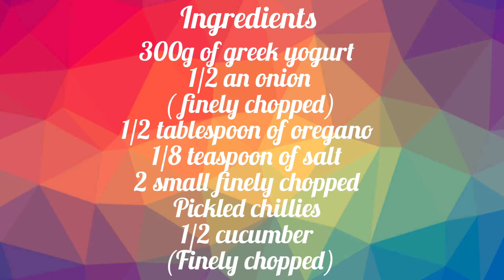Cucumber and onion raita.